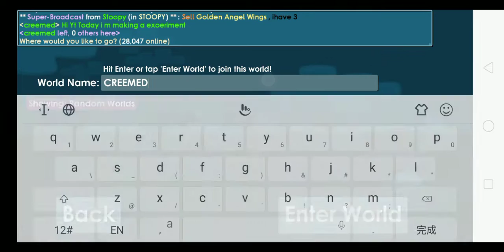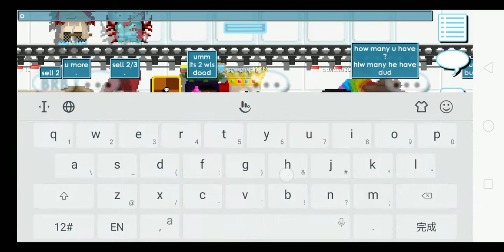Would you accept growtopia experiment part 1